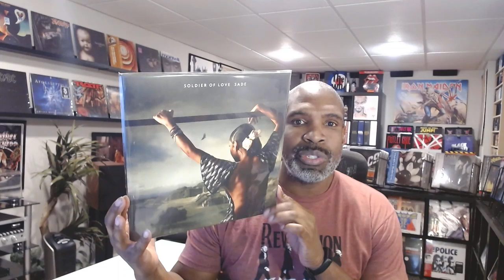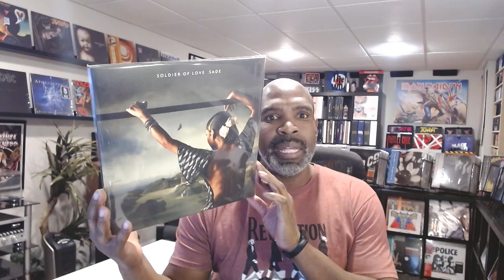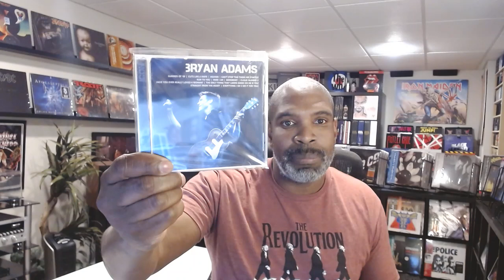Vinyl Finds 39 (A bit Jazz, Rock, and Everything :)